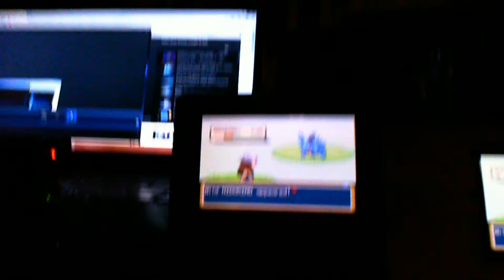[Live!] Shiny Nidorino after 1,540 RE's in the Safari Zone! Win or Fail? (FireRed)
I was at shinywaf's house for MODE IRL and this is our second shiny. It came pretty fast, but did I get it?